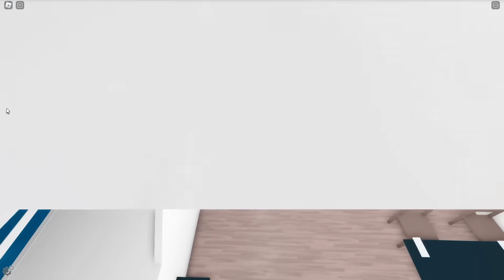24 HORAS SENDO MILIONÁRIAS NO BROOKHAVEN - Roblox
💎 Descrição 💎

💖  Star Code: NICKGAMER não esqueçam de usar quando forem comprar Robux ou Premium